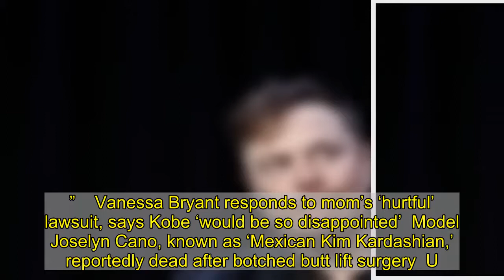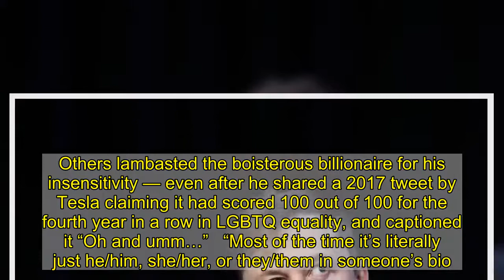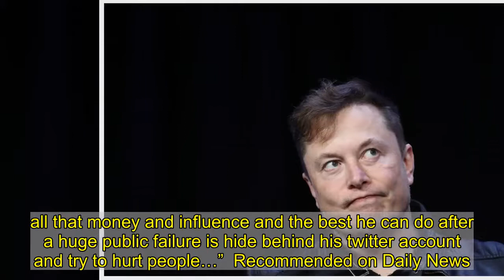Tesla CEO Elon Musk under fire after calling trans pronouns ‘esthetic nightmare’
One of the richest men in the world may want to take a break from social media — or at least seek the counsel of an LGBTQ+ advocacy group.   Elon Musk has caused quite a stir over his latest comment about pronouns.  On Wednesday, the tech entrepreneur — who’s worth a whopping $145.9 billion — responded to an article written about him by Clean Technica where the writer Jennifer Sensiba called him out for “attacking” and “marginalizing” members of the trans community and its allies after he tweeted a meme making fun of those who publicly display their pronouns.   In response, Musk tweeted, “I absolutely support trans, but all these pronouns are an esthetic [sic] nightmare.”    Vanessa Bryant responds to mom’s ‘hurtful’ lawsuit, says Kobe ‘would be so disappointed’  Model Joselyn Cano, known as ‘Mexican Kim Kardashian,’ reportedly dead after botched butt lift surgery  U.S. cybersecurity officials fear ‘grave’ fallout from suspected Russian hack as Trump stays silent   Needless to say, many users slammed the Tesla CEO and found his statement ironic considering that he audaciously named his child X AE A-XII — the X pronounced like the letter and “the AE is like pronounced ‘ash,’” then A-12.   Others lambasted the boisterous billionaire for his insensitivity — even after he shared a 2017 tweet by Tesla claiming it had scored 100 out of 100 for the fourth year in a row in LGBTQ equality, and captioned it “Oh and umm…”   “Most of the time it’s literally just he/him, she/her, or they/them in someone’s bio. Seriously, get over it,” wrote one Tweeter.   “Elon Musk, your aesthetic inconvenience does not compare to the everyday battles the minorities must endure. Not. Even. Close. So, get over it and get the message aesthetics right,” chimed another.  Calling him a “sad little coward,” another user wrote:”@elonmusk tweeting out transphobic s--t because he’s sad his rocket blew up over the weekend. all that money and influence and the best he can do after a huge public failure is hide behind his twitter account and try to hurt people…”  Recommended on Daily News